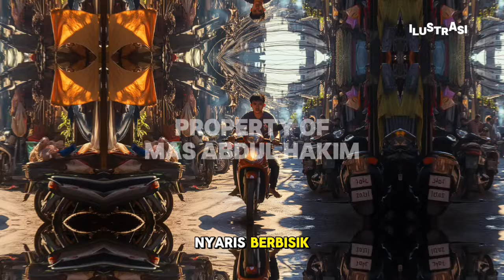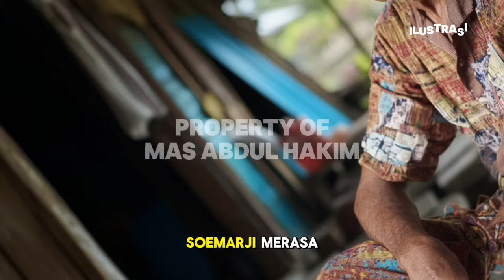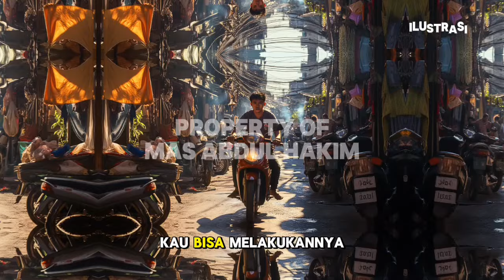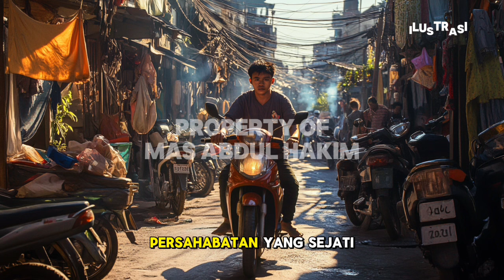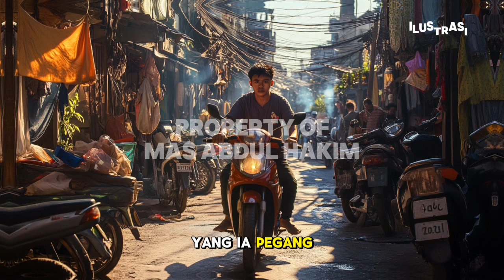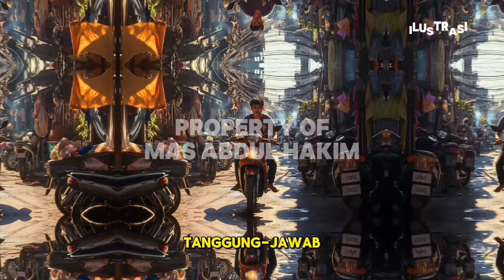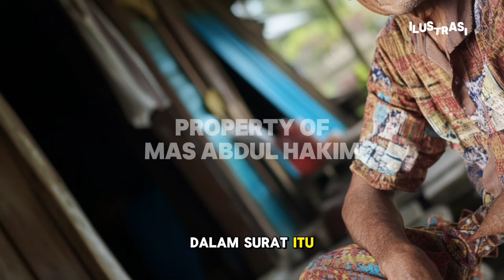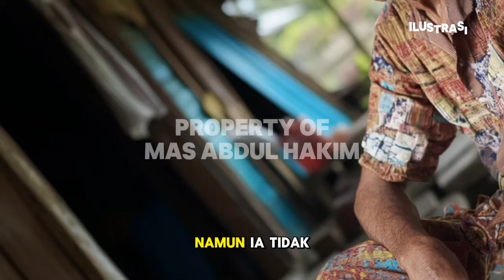KISAH NYATA! AWALNYA KAKRK LUSUH INI DIUSIR OLEH SATPAM, PAS LIHAT WAJAHNYA MANAJER SYOK...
Video ini terinspirasi dari kejadian nyata , namun nama-nama tokoh dan lokasi telah diubah demi menjaga privasi. Cerita ini tidak bertujuan untuk menyudutkan profesi, agama, atau kelompok sosial mana pun. Pesan moral dalam video ini diangkat untuk mengingatkan kita akan pentingnya menjaga kehormatan, kejujuran, dan tanggung jawab dalam kehidupan sehari-hari. Tujuannya adalah memberikan pembelajaran dan inspirasi tanpa menyinggung pihak mana pun.